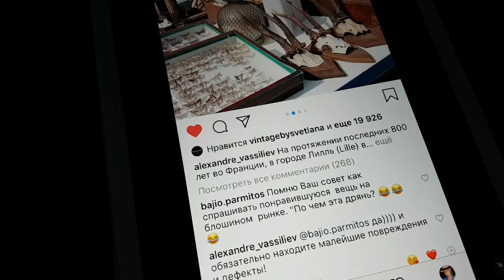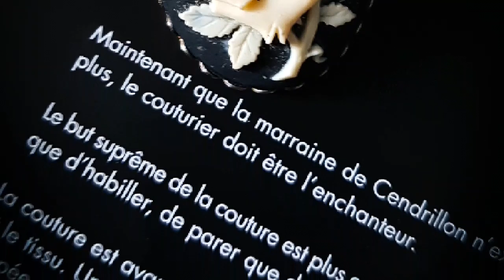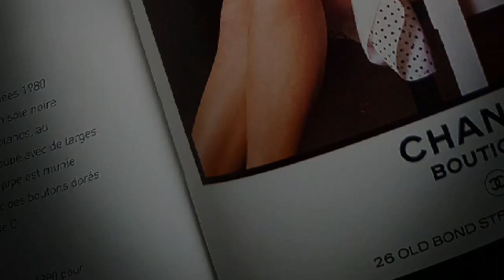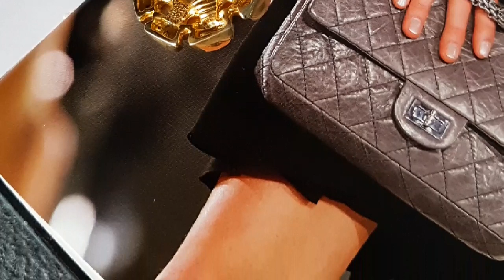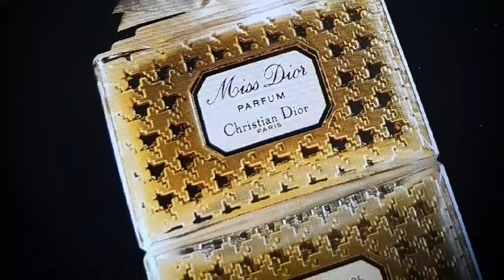Следую СОВЕТУ Александра Васильева👍 Bетхий Bодевиль.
Роскошные НАХОДКИ. Ретро. Винтаж. (ФРАНЦИЯ) Сокровища Французских Барахолок. Мебель, Сумки, Люкс. Набрала ШИКАРНОГО Старья. Вторая жизнь старых вещей. Xожу, ищу "сокровища". Поход на барахолку во Франции. «дрянь» что надо👍